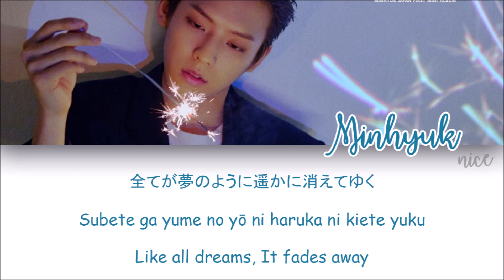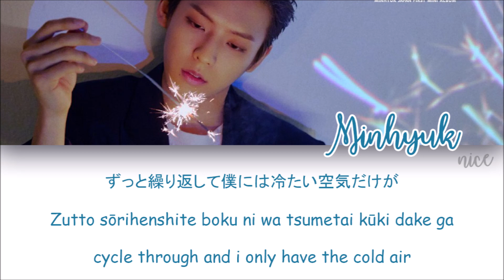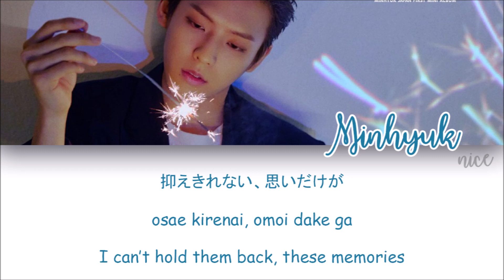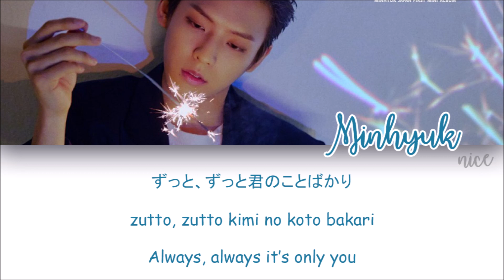LEE MINHYUK (BTOB) - お月様 (DEAR MOON) ' Lyrics (Color Coded/ENG/ROM/JPN) ‬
More info -

Artist: Lee Minhyuk
Song: お月様 (DEAR MOON)
Album: SUMMER DIARY